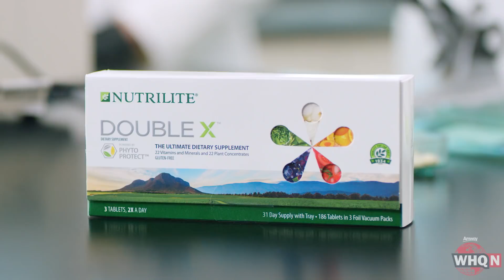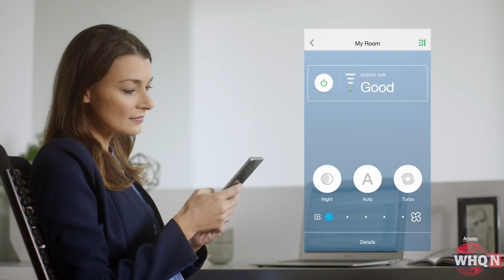Around the World Business Update with Amway COO Mike Cazer | WHQ News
Positive business trends are continuing to grow at Amway and we couldn't be more excited! Join WHQNews as we talk to Chief Operating Officer Mike Cazer about our pursuit of new opportunities in this rapid fire business update.